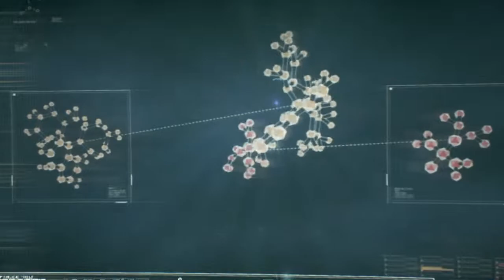BATMAN: ARKHAM KNIGHT PART 2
A new Batsuit